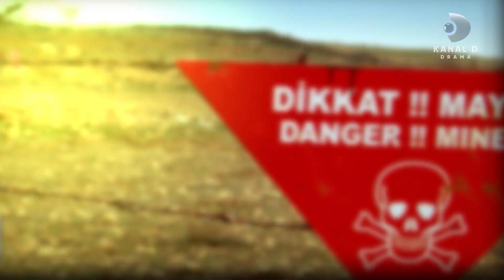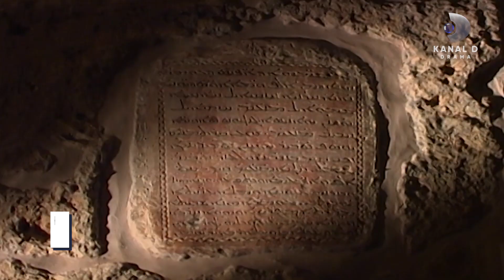DViaje - Más Allá de Gülzeyurt y Mardin | Escenarios de Bir Bulut Olsam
El segundo DViaje llegó a nuestro canal de YouTube y está I N C R E Í B L E

Kanal D Drama trae para ti y sólo para ti este maravilloso viaje en la cultura turca. Aprende, diviértete y disfruta de este video junto a nosotros
¡Comenta! ¿Qué más te gustaría ver en nuestro canal?